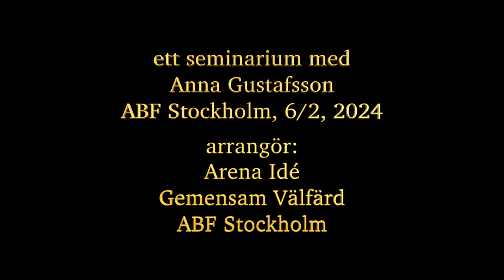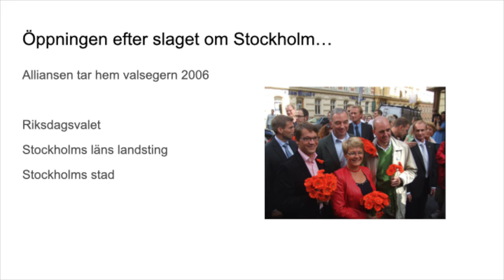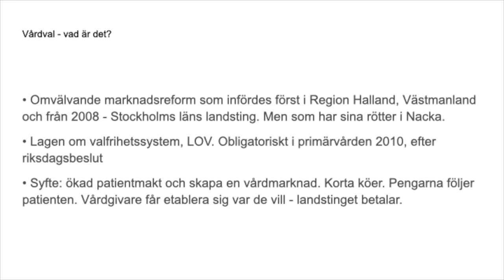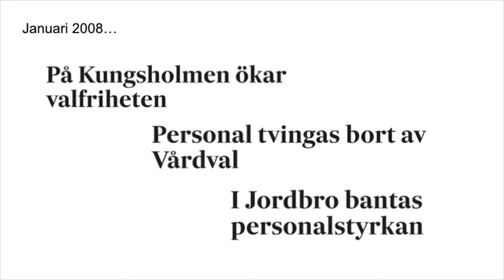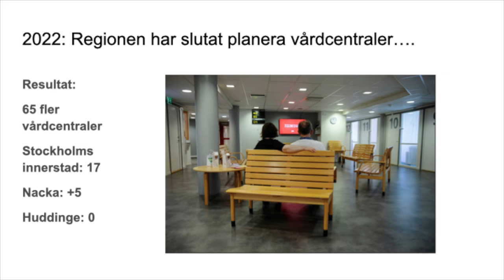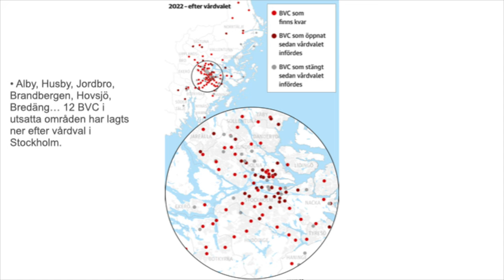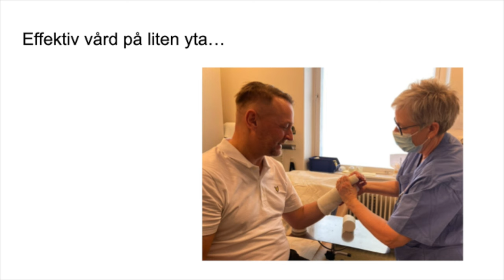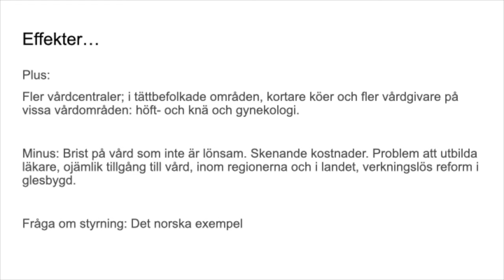Du sköna nya vård - ett seminarium med Anna Gustafsson 2024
Du sköna nya vård - ett seminarium med Anna Gustafsson och hennes bok, "Du sköna nya vård - friska vinnare och sjuka förlorare", 6/2, 2024, på ABF i Stockholm. Med Göran Dahlgren, gästprofessor, Liverpool University.
Moderator: Lisa Pelling, chef, Arena Idé.
Arrangörer: Arena Idé, Gemensam Välfärd, ABF Stockholm.
Foto: Laszlo Schüszler. Redigering: Gunnar Lindholm.